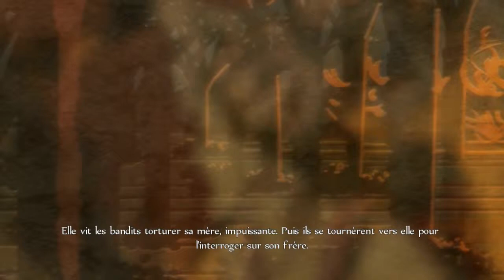Let's Play Fable Anniversary episode 7 [FR] [HD] [PC]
Et voici le let's Play de Fable Anniversary .Regarder la vidéo en 720p , enjoy les gens ! ;)